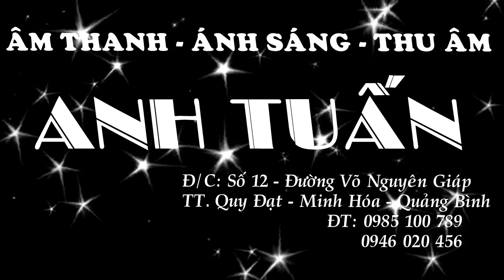Người nói | Khánh Hà I Kc Nguyễn | Phòng thu âm Anh Tuấn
Studio: Anh Tuấn
Phòng thu âm, Âm thanh - Ánh sáng Anh Tuấn
Địa chỉ : Số 12 - Đường Võ Nguyên Giáp - Tiểu khu 1 - TT Quy Đạt - Minh Hóa - Quảng Bình
Các bạn thích thì hay like và sub ủng hộ mình nhé!
Thực hiện bởi Phòng thu âm Anh Tuấn
Cảm ơn mn đã theo dõi